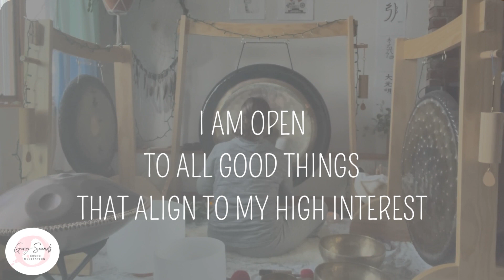One-Minute Sound Meditation Gong Bath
One-minute gong sound meditation. Open yourself to all good things that align with your high interest.